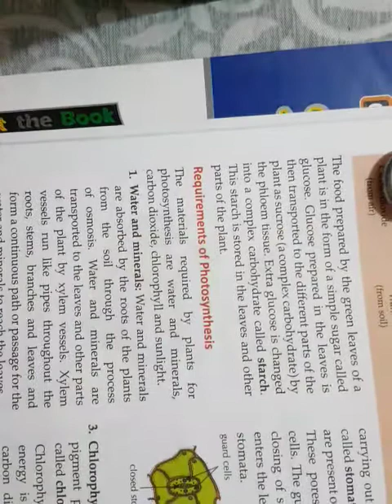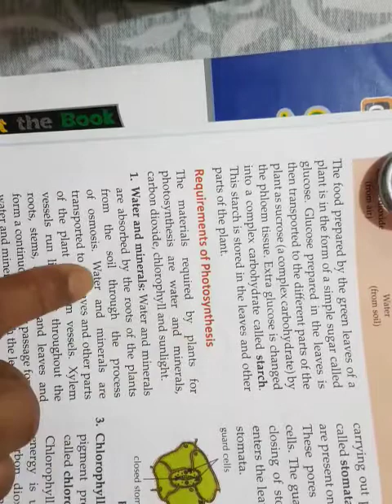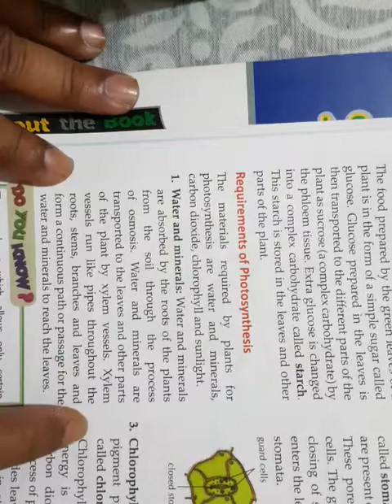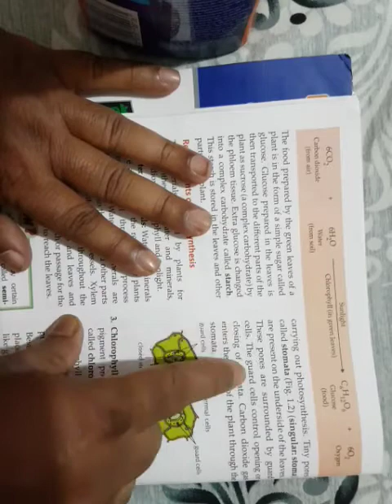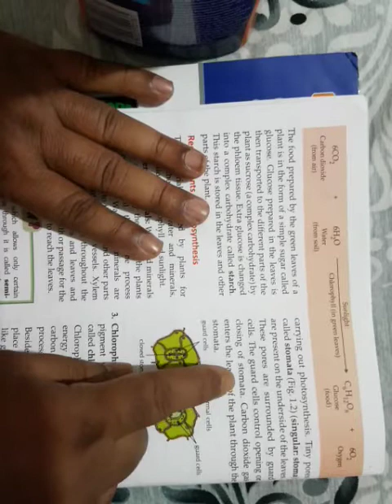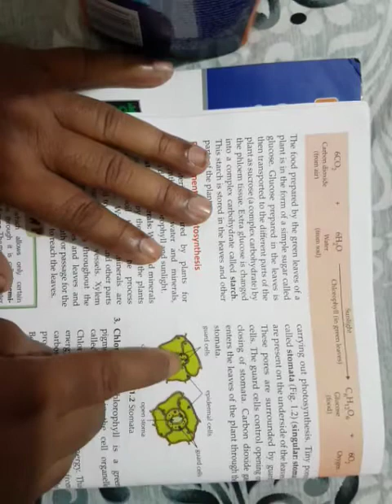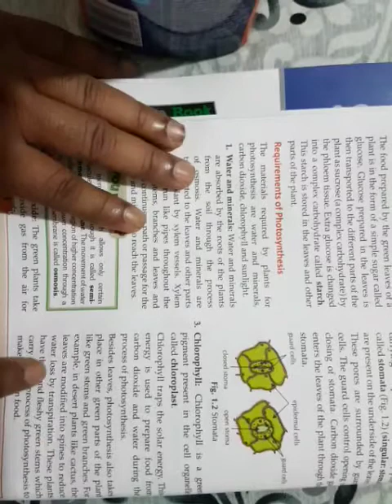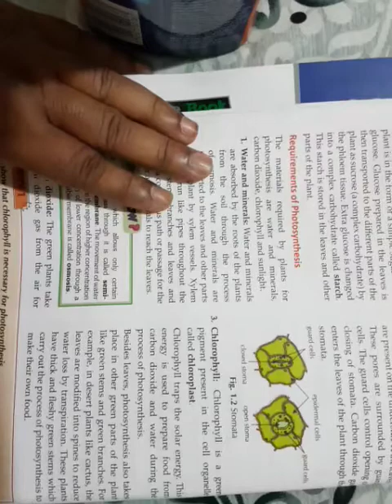Class 7 Science Chapter 1 Part 2 Nutrition Of Plants